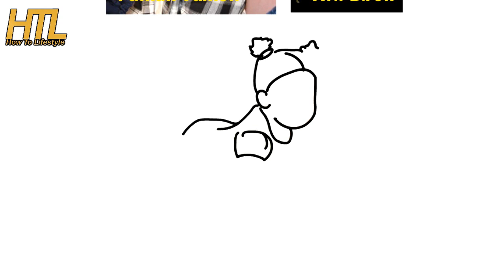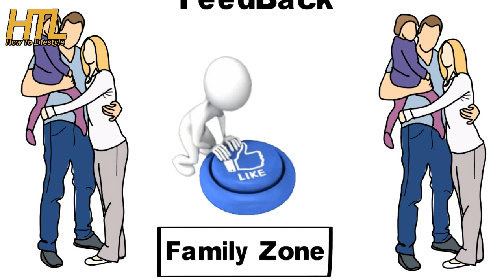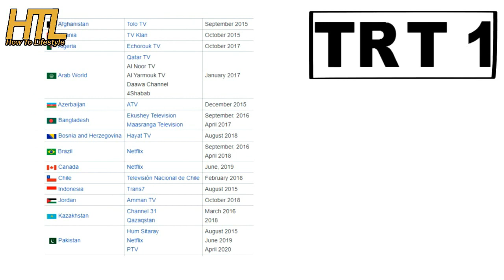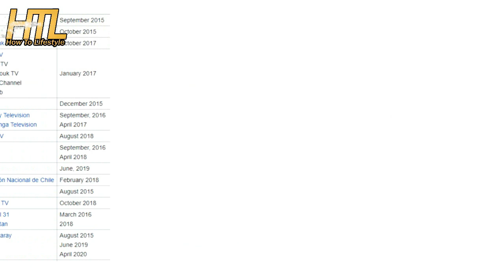Yaman Tumen Real LifeStory of Actor in Dirilis Ertugrul | History of Ertugrul Ghazi'S Actor | Latest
Today Talk About Real Lifestory of Yaman Tumen Actor in dirilis ertugrul and Full Story.If You Are A Fan Of Yaman Tumen Than Like This Video
Real life Of Ertugrul Ghazi's Actor ,personal life Of Ertugrul Ghazi's Actor, History Of TRT Ertugrul by PTV,Ertugrul Ghazi's Actor in pakistan,Ertugrul Ghazi's Actor visited in pakistan,Ertugrul Ghazi's Actor urdu,

The hit Turkish drama show from TRT, Ertugrul Ghazi, is now available in Urdu, dubbed by PTV | Pakistan Television Limited.